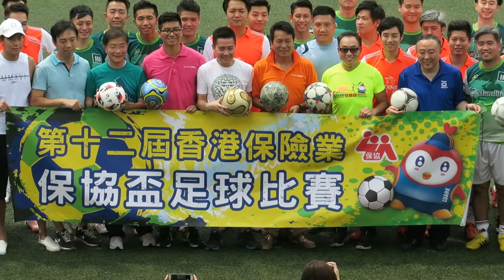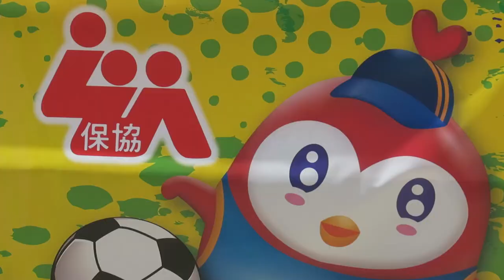第十二屆香港保險業保協盃足球賽~開幕花絮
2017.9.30.九龍灣公園球塲 12:45